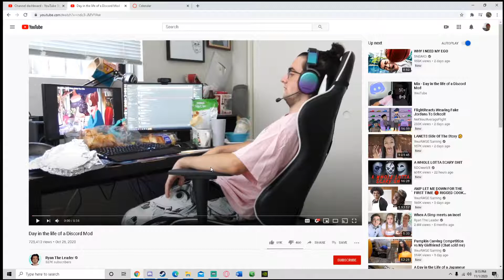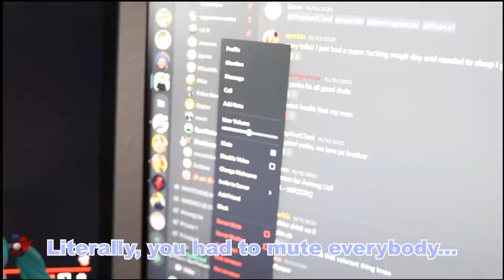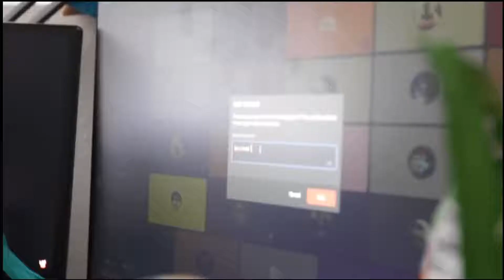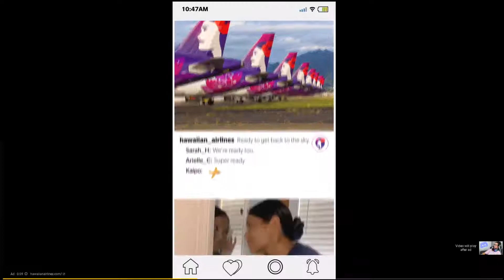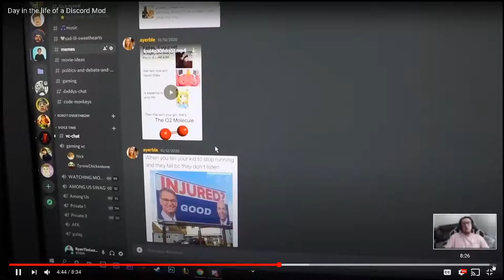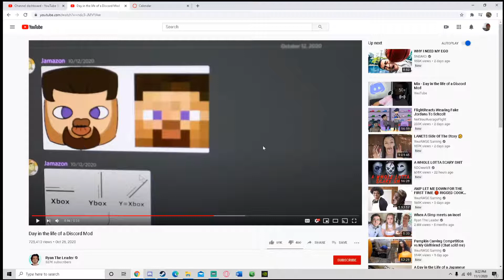KeoKlipps Day in the life of a Discord Mod (cut short)